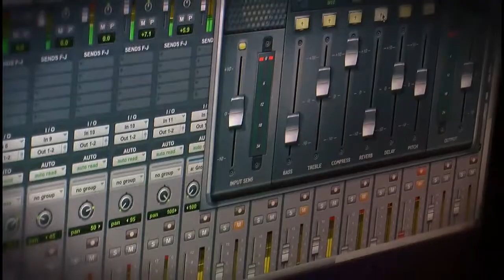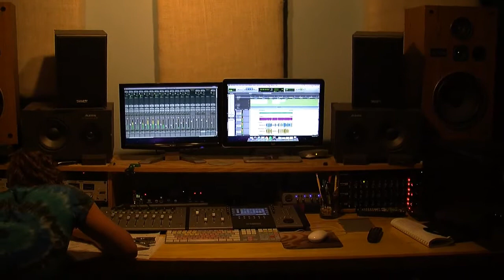Saint Diablo Webisode 3 - Backdoor Studios, Richmond Virginia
Saint Diablo in the studio, bangin' out one song in just one day.  Come along for some of the antics, and to hear a sneak peak at the new tune, "Captain Stabbin'"